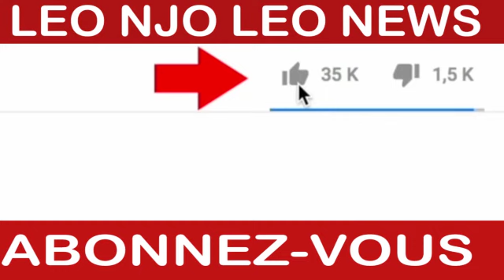LEO NJO LEO NORD-KIVU: EN FIN, DES ÉTATS GÉNÉRAUX DU SPORT EN RDC POUR SAUVER LE FOOTBALL CONGOLAIS